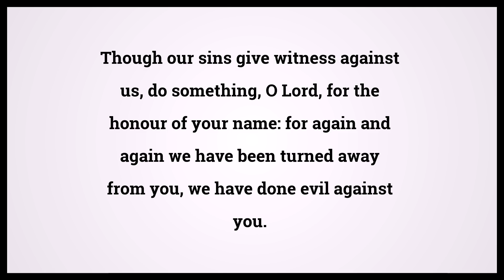Holy Bible Jeremiah 14:7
Video shows Holy Bible Jeremiah Chapter 14 Verse 7: Though our sins give witness against us, do something, O Lord, for the honour of your name: for again and again we have been turned away from you, we have done evil against you. Powered by MaryTTS. Text taken from Bible in Basic Edition. Bible Jeremiah 14:7